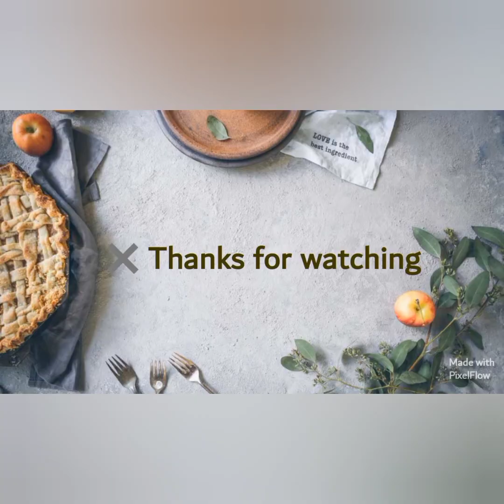Homemade Strawberry Syrup(Two Ingredients Only)..!!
How to make strawberry syrup
Strawberry syrup
Easy recipe of strawberry syrup
No chemical homemade strawberrh syrup
Cooking is an art...you can make changes according to your own taste and preferences..!!

Cooking is one failure after another and that's how you finally learn..!!
My Twitter Handle👇
1: